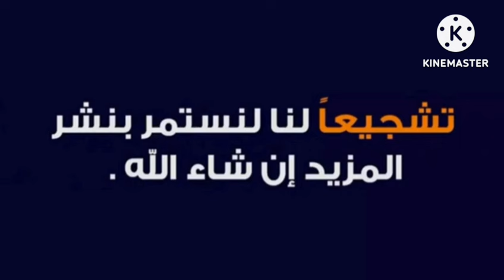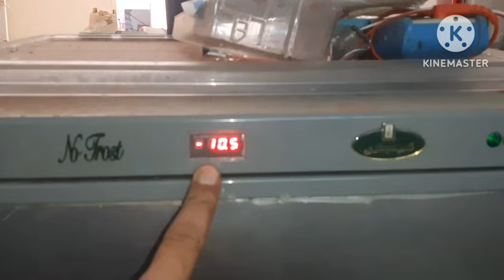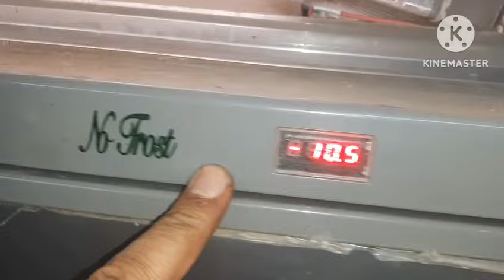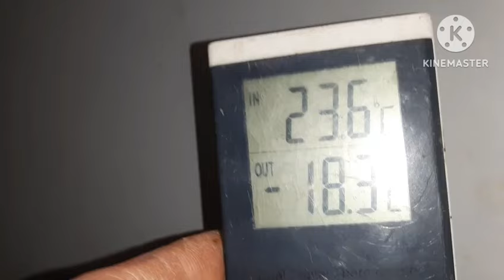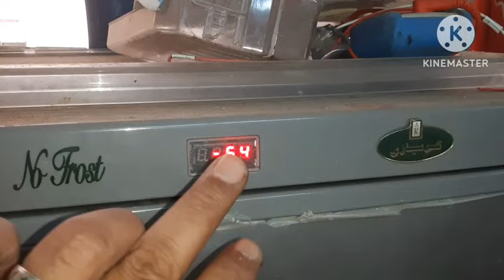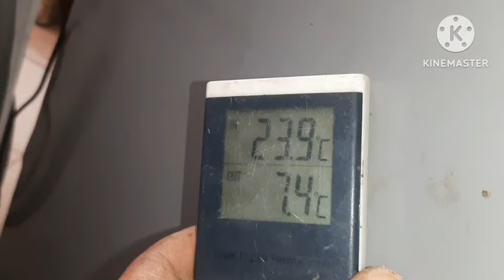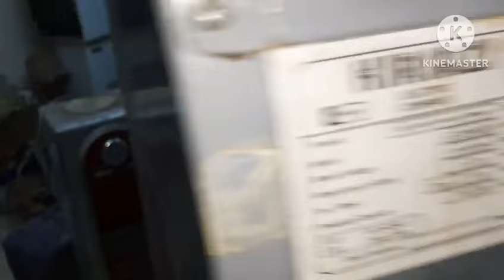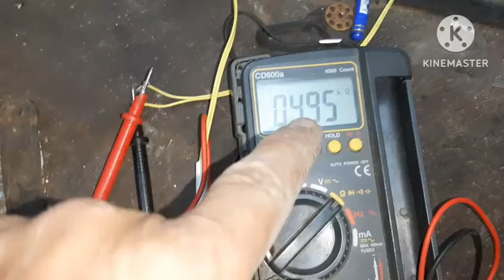فريزر كريازي عيب حساس يتسبب في مشاكل كثيره